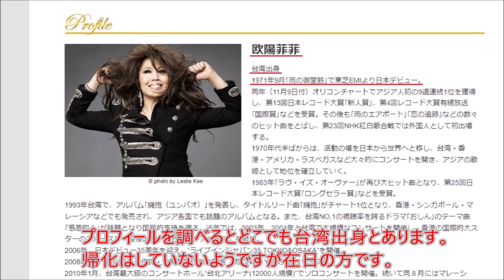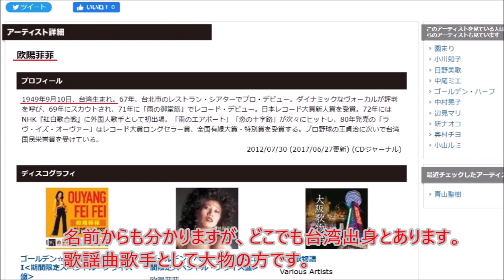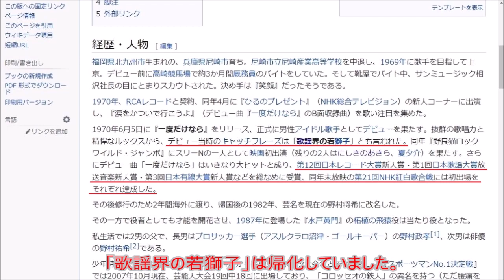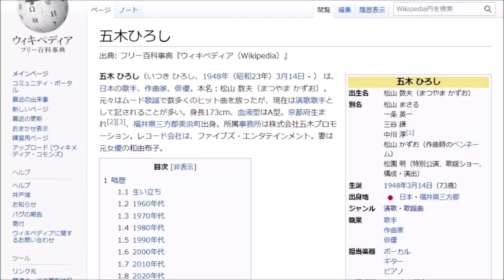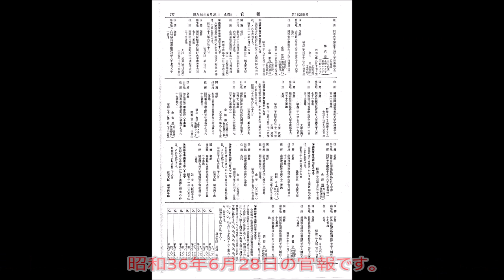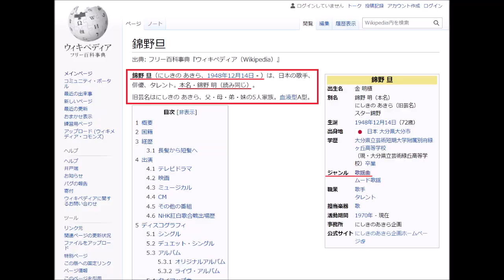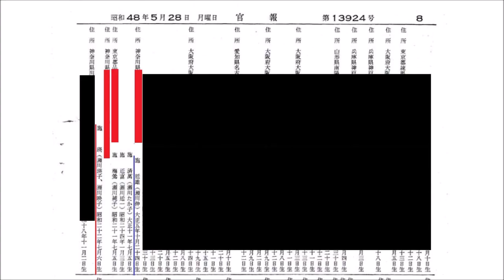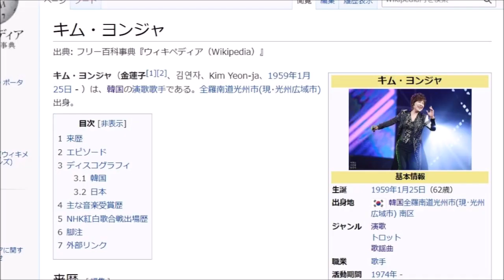演歌・歌謡曲歌手は在日帰化人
今回は演歌・歌謡曲歌手について確認しました。